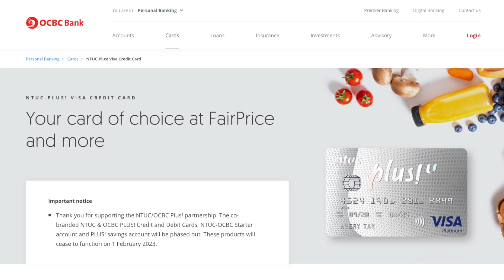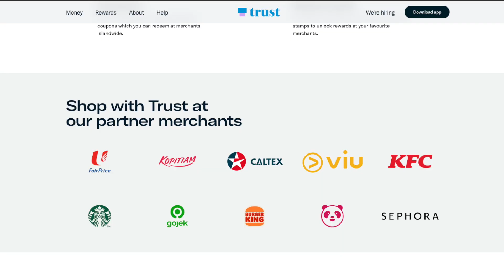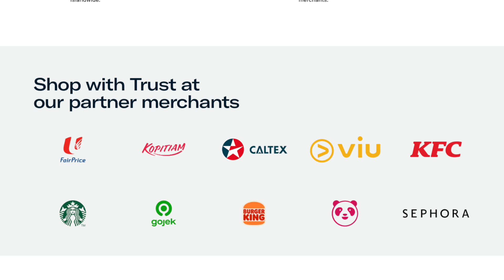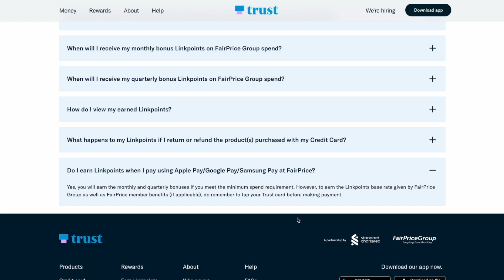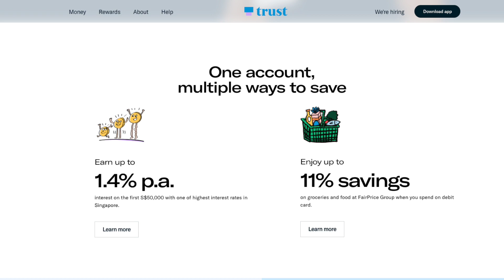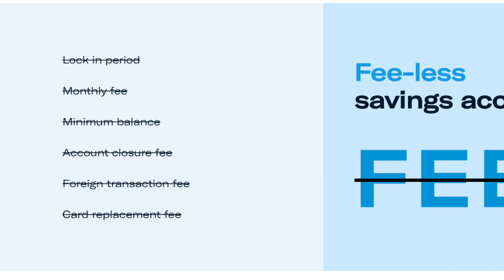Why I signed up for Trust Bank (Digital Banks Singapore 2022)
Trust Bank is the latest digital bank to offer Credit Card and Savings accounts to consumers. This is a partnership between Standard Chartered and FairPrice Group.

In this video, I talk about my thoughts on the account, usability and benefits.

Simply Download the Trust Bank SG App to create an account!

Upon your first card spend, you also get a $25 FairPrice Voucher.

Earn up to 7% annualised returns with Traded Endowment Policies in Singapore!